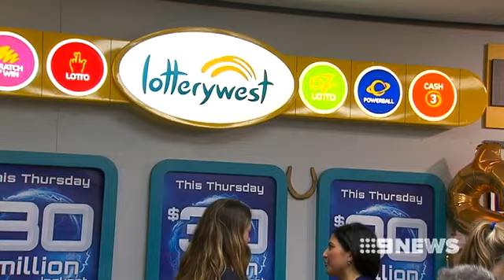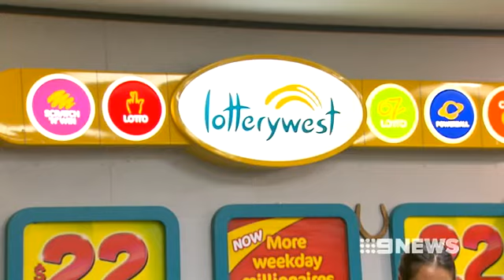Lotto 25th October 2013